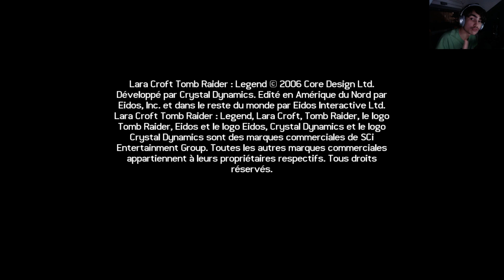Tomb Raider LEGEND [5/5]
Voici la 5eme vod sur le jeu Tomb Raider LEGEND un jeu sorti en 2006
Bonne VOD à tous !